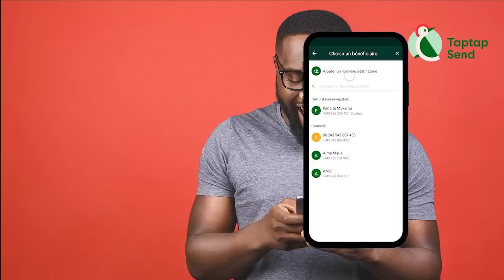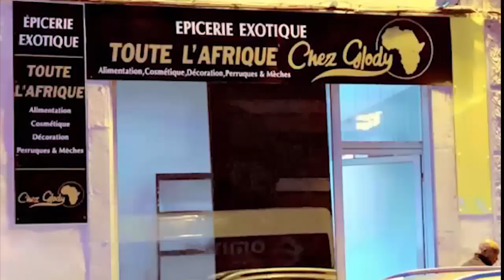SANKARA DEKUNTA Sur Son Défi De VOYAGE Lancé à KOFFI OLOMIDE Pr MERVEIL RAMBO Et La Fuite De BAKALI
SANKARA DEKUNTA Sur Son Défi De VOYAGE Lancé à KOFFI OLOMIDE Pr MERVEIL RAMBO Et Tres Content à La Fuite De BAKALI Et KILLER